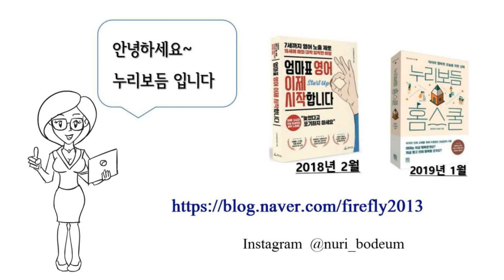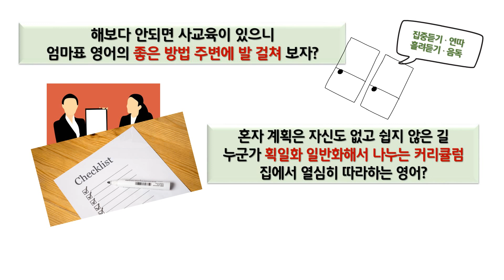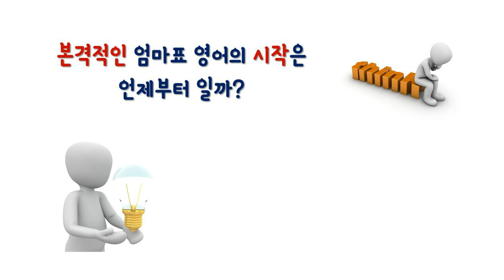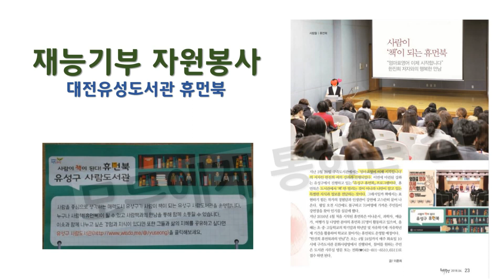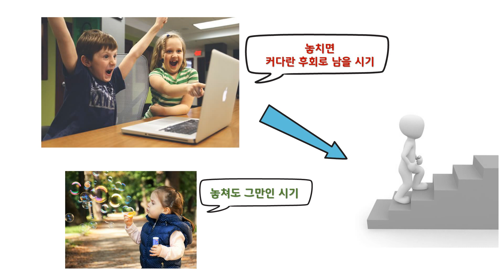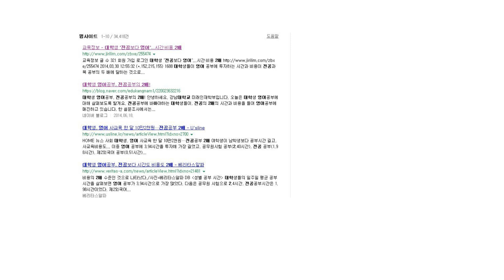[엄마표 영어 이제 시작합니다 #03] 누리보듬 엄마표 영어 - 엄마표 영어 하려거든 제대로를 욕심부리자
안녕하세요
엄마표 영어와 홈스쿨 이야기하는 누리보듬입니다.

- 누리보듬의 엄마표 영어 세번째 이야기 -

정의조차 분명하지 않은 엄마표 영어의 다양한 모습
취학 전부터 초등 저학년까지의 경험 나눔은 넘쳐나는데

제대로 엄마표 영어에 몰입할 시기의 아이들 경험이
찾기 쉽지 않은 이유는 무엇 때문일까요?

아이에게 영어를
끝도 없이 학습해야 하는 ‘학문’이 아니라
평생 함께하는 ‘도구’로 만들고 싶어서
‘제대로’를 욕심 부려야 했습니다.

‘제대로 엄마표 영어’를 욕심내기위해
어떤 준비와 마음가짐이 필요 했을까요?